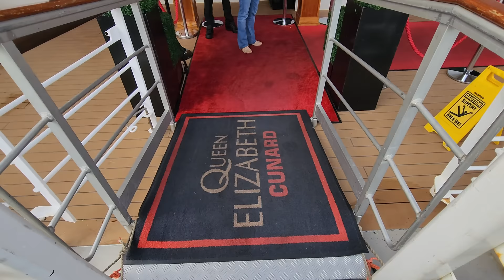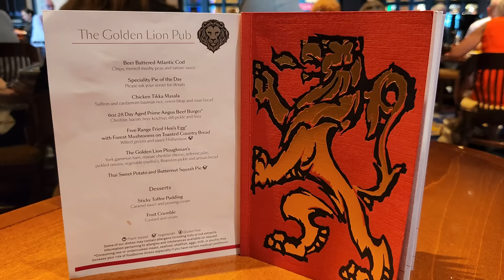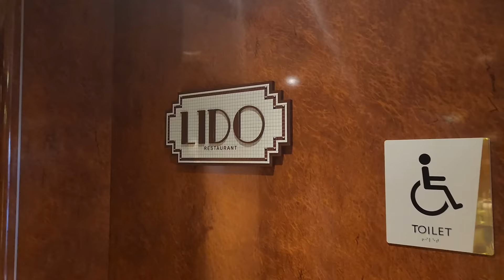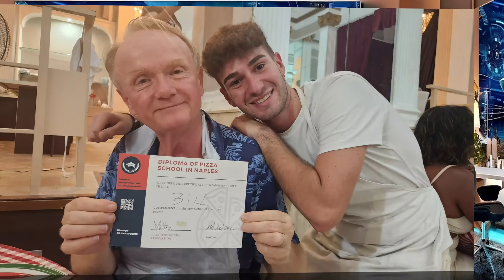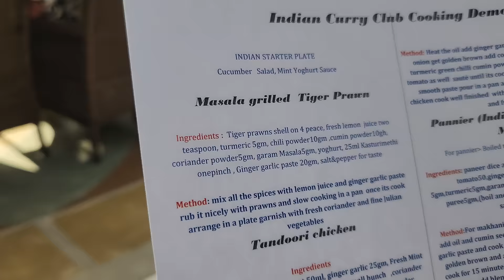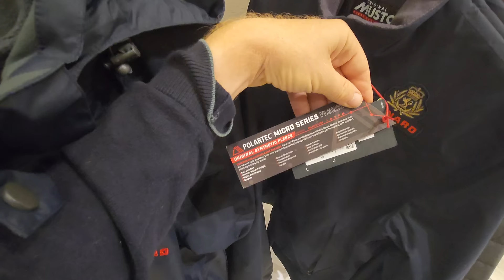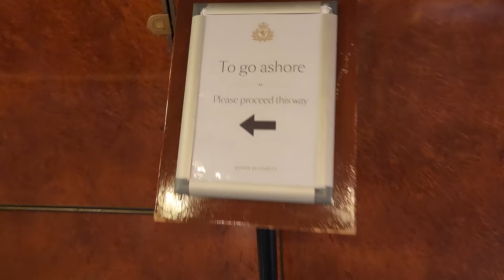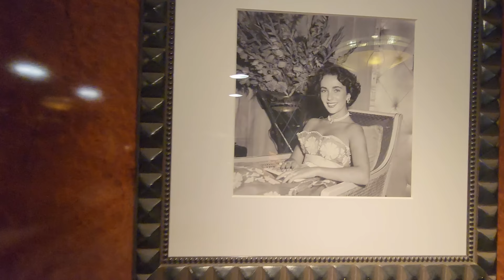Cunard Queen Elizabeth! We Go Behind The Scenes...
'Cruise Diary' Edition: Join us on one of the most photographed and famous ships at sea today.
We're aboard the gorgeous Cunard Queen Elizabeth! Come with us around the ship's restaurants, try the activities, and see for yourself  whether the famous Cunard service is really that good?!

It's a fascinating and enlightening cruise, visiting  gorgeous European cities, including Rome, Naples and Palma de Mallorca.

Queen Victoria cruise ship reviews

In this episode we cover:

Full ship tour and review
Cunard Cruise Review
Britannia Dining Room
Grill Restaurants
Grill Suites
Queens Grill
Princess Grill
Queens Room Balcony
Cabins
Cunard Queen Elizabeth Alaska
Cunard Alaska Cruise
Verandah Restaurant
Queen Anne Cruise ship
Commodore Lounge
Churchill Cigar Lounge
Yacht Club
Lido Buffet
Room Service
Ocean View cabin
Inside Cabin
Afternoon tea
Gala Dinner
Cafe Carinthia
Cunard cruise ship tour
Cunard Line
Masquerade Ball
Atlantic crossing
Cunard line
Cunard review
Cunard ship tour
Cunard Queen Elizabeth review
The Cunard Queen Elizabeth
Cunard Cruise
Queen Elizabeth Ship Tour
Cunard Queen Elizabeth Food
Cunard Mediterranean Cruise
QUEEN ELIZABETH cruise ship
Cunard Queen Victoria
CUNARD QUEEN ANNE
Cruise vlog
Cruise ship tour
Cruise ship in storm
Cruise tips
Cruise news

Cunard Queen Elizabeth
Cunard Queen Mary 2
Queen Victoria
Queen Anne

We have several other videos on Cunard Cruises. And Transatlantic cruise.

Room service on Cunard Queen Elizabeth
Cunard Documentary
Cruise ship documentary
Luxury cruise ship
Cunard cruise review
Cunard Cruises
Cunard Queen Elizabeth Ships tour
Cruise Director Sally Sagoe
Midnight buffet on Cunard Queen Elizabeth

世界で最も有名で最も豪華なクルーズ船の 1 つ、キュナード クイーン エリザベスを体験してください。なぜこれほどエレガントで、伝統的で、そしてとても楽しいのかをビデオでご覧ください。体験はキュナード クイーン メリー 2 と同じくらい優れていますが、より親密で、船内の移動が簡単です。クルーズ船や私たちが訪れるヨーロッパの美しい都市もご紹介します。

Hi, welcome to Ritzy Travel Guide, we are here bringing you our latest travel reviews from around the globe!  We'll be travelling right around the world on cruise ships, all inclusive resorts, tropical destinations... and the deals of the day.

In this video :

00:00 - Introduction to Cunard & Queen Elizabeth
01:12 What's in this episode
01:41 Embarkation
02:38 First dinner in the Britannia Dining Room
03:37 Day Two at Sea
04:15  Mindfulness class!
04:34 By the pool
05:39  The gym part 1
05:53 The Golden Lion for lunch and fish & chips
07:09 Naples Italy - Port of Call
11:10 Naples Cathedral
11:25 Pizza making Classes in Naples
12:26 Naples Underground Tunnels
12:46 Cafe Brasiliano in Naples
13:20 Stormy waters and sea
14:40 Indian cooking class on board
15:24 Queen Elizabeth Gym part 2
16:19  Pizza counter on the ship
17:32 Shopping onboard Cunard Queen Elizabeth
19:01 Rough seas
19:56 Library onboard Cunard Queen Elizabeth
20:35 Arriving at Civitavecchia Port near Rome
21:24 Room service on Cunard Queen Elizabeth
22:24 Bus transfer from Civitavecchia into Rome
22:54 Arriving at the Vatican in Rome
23:33 Trevi Fountain in Rome
24:24 The Pantheon in Rome
24:33 Delicious Ice cream
25:54 Midnight buffet on Cunard Queen Elizabeth
26:55  Seas get even more rough!
27:49 Deck Games, croquet, pickleball
28:57 Daft games
30:49 Masquerade Ball on Cunard
31:41 Gala Evening dinner
33:41 Palma de Mallorca
36:28 Celebrity Ascent

ABOUT ME:
Hi, my name is Bill! Together with my family we have lived in 5 countries around the world, and spend our life travelling, in both a professional and recreational capacity.  The aim of this channel is to give an honest, practical viewpoint, showing exactly what we found, and what tips we may be able to offer.  We do not sell vacations